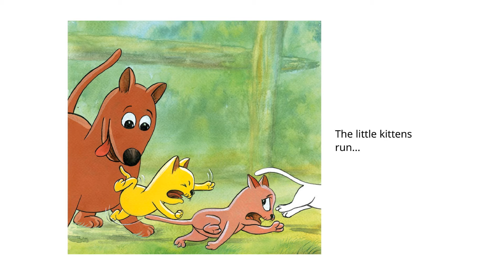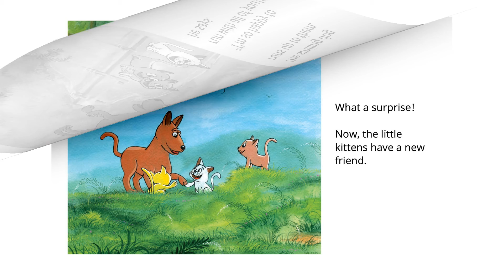A Story A Day | The Three Little Kittens | Ananya.N.Swamy